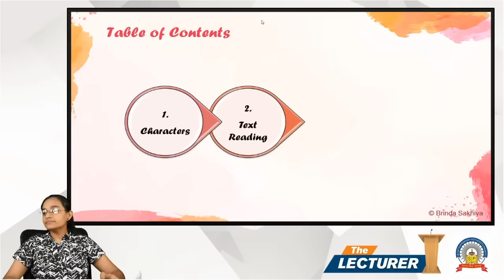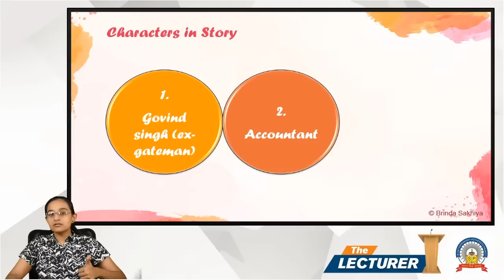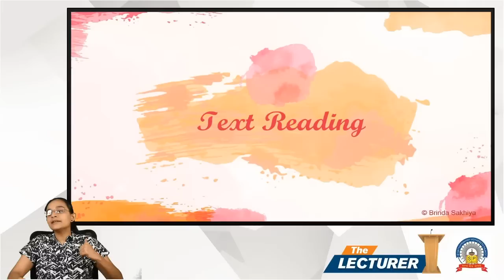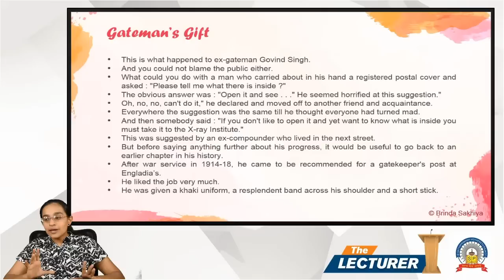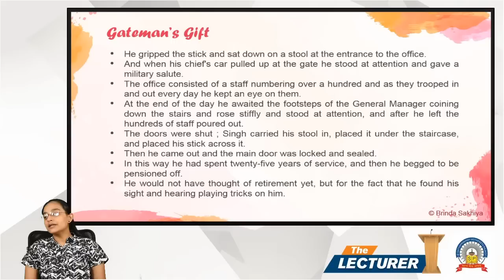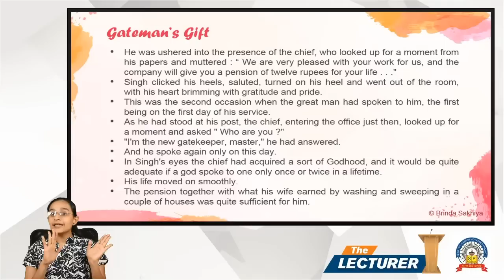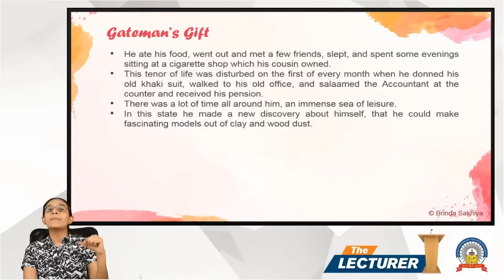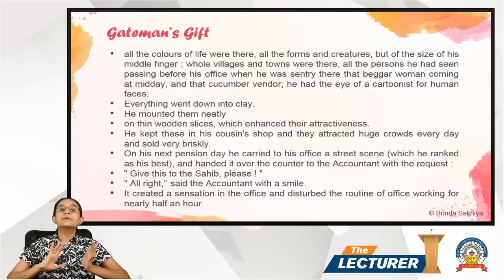Chap.: Written Communication skills Topic: Explanation Part - 1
Hi All,